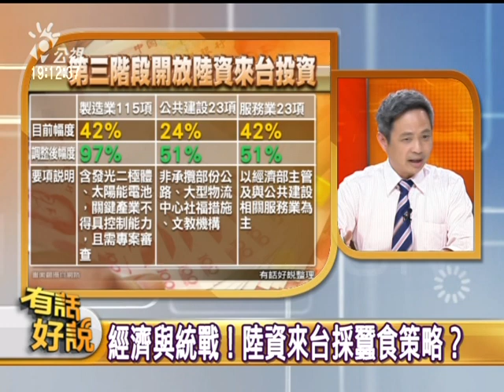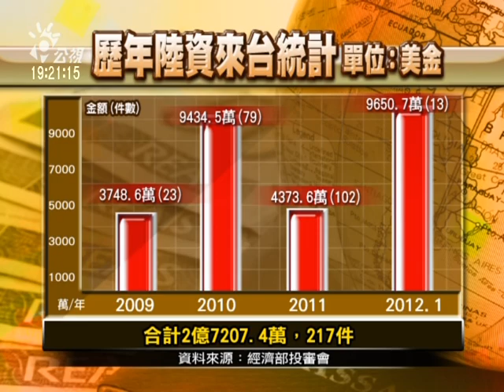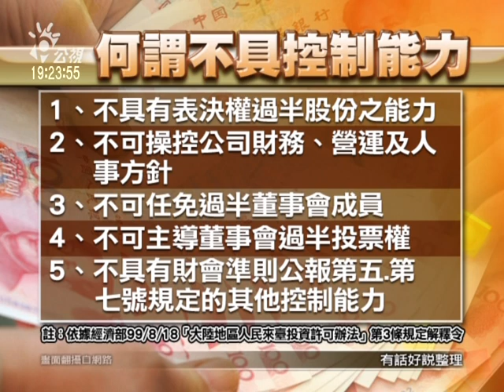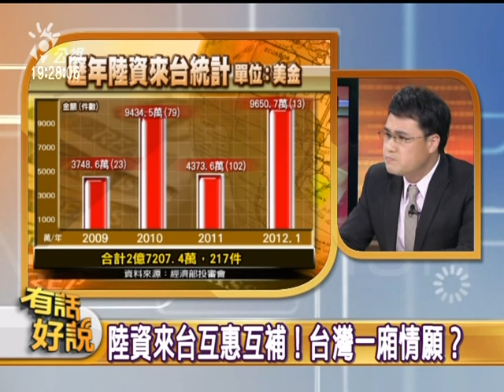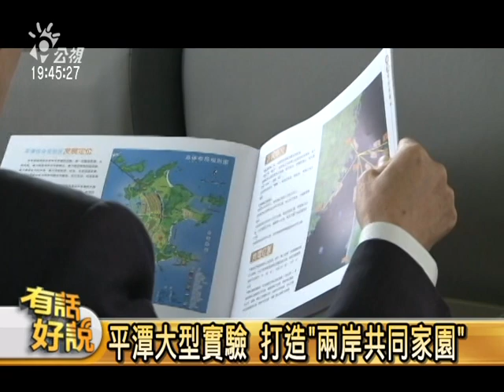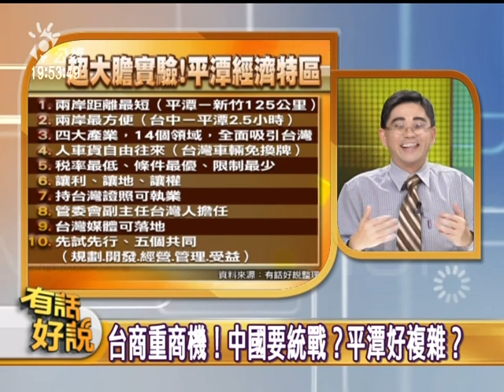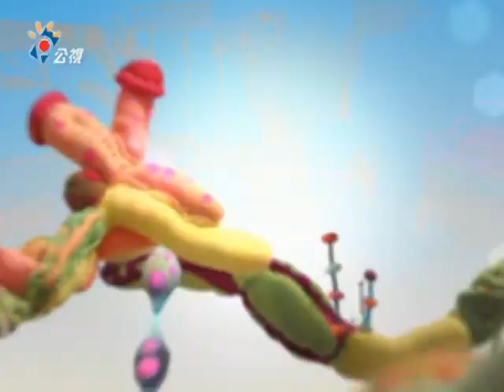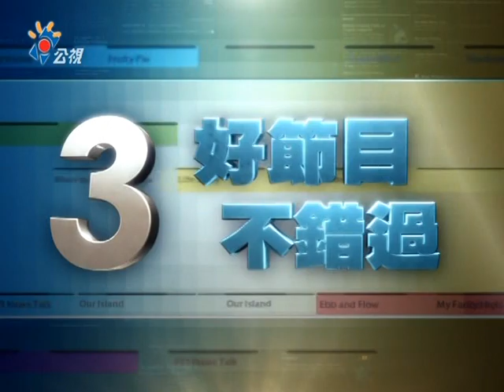120319有話好說：陸資大鬆綁 經濟活水？引狼入室？